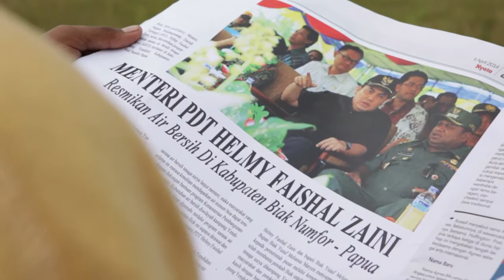Air Bersih Papua - Iklan Televisi Kementerian Daerah Tertinggal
Executive Producer : Hari
Director: Muhammad Arief
Line Producer : Ferry
Writer : Muhammad Arief
D.O.P : Afdal Arsyah
Assistant Director : Rizky Fahrizalmi
Art Director : Ape
Story Board : Adri Yandi
Editor : Malin Mudo
Clien : Kementerian Pembangunan Daerah Tertinggal
Production Year : 2014
PH : 5 Karsa